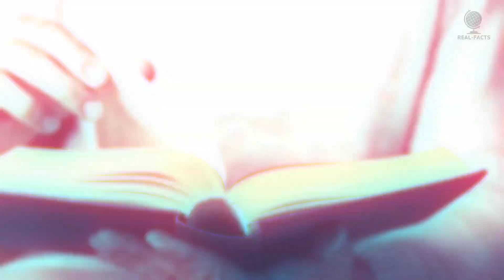The man did not believe his eyes when he saw who came to his aid...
The monkey saved the man in the forest.